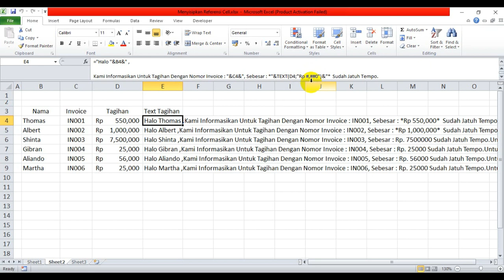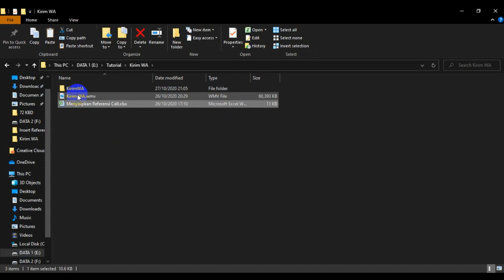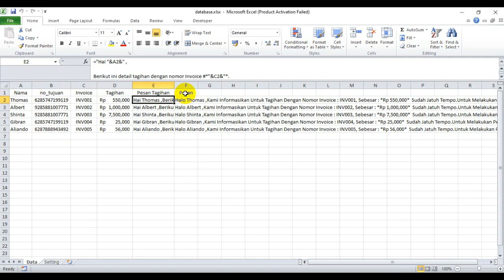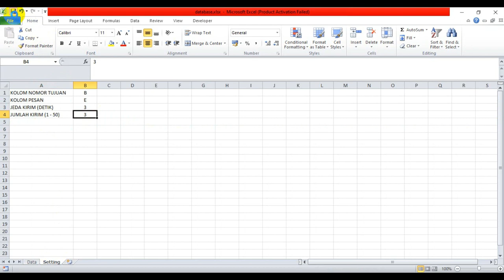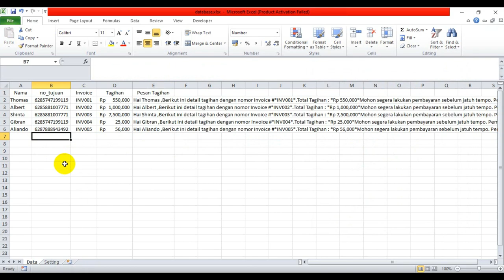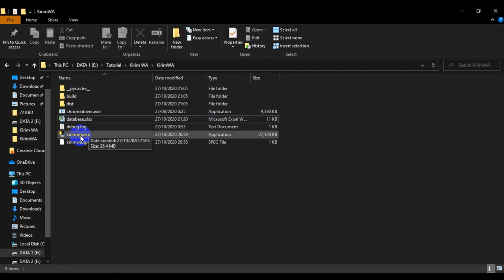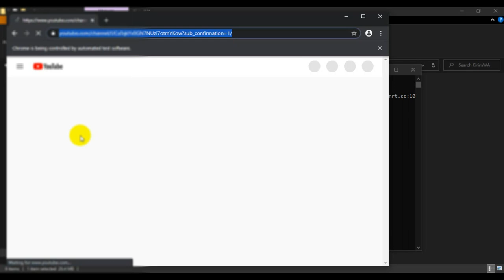APLIKASI EXCEL KIRIM PESAN WHATSAPP - MENGIRIM TAGIHAN EXCEL VIA WHATSAPP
Aplikasi Sederhana Untuk Mengirim Pesan Whatsapp dengan Database Excel. Data dapat disesuaikan dengan kebutuhan. Misal Untuk mengirim Tagihan Invoice, pengumuman, Nilai Siswa, dan pesan informasi lainnya.
Aplikasi dapat di gunakan secara Gratis dan bebas share untuk yang membutuhkan.